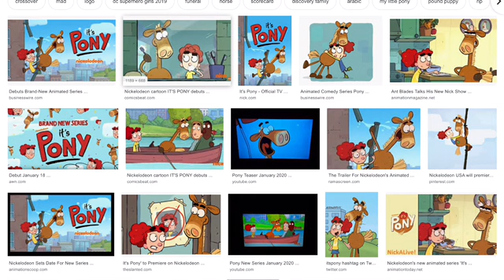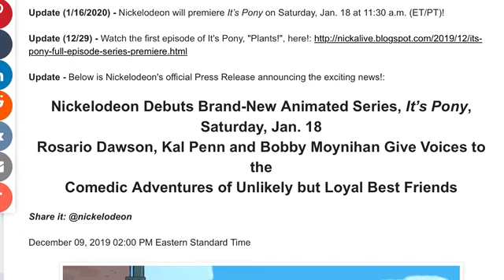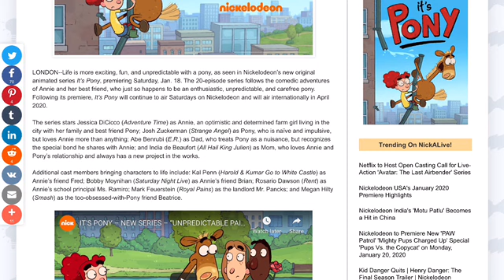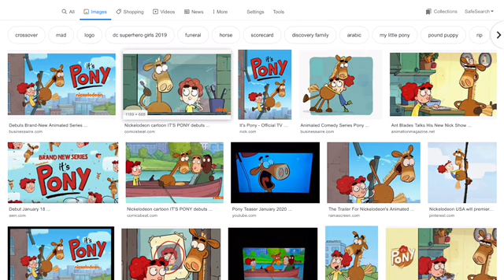Nickelodeon Reveals My Little Pony Simulator! - It’s Pony Saddles Up January 18th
Nickelodeon has this new cartoon up their sleeves. It’s a cartoon based about ponies for some reason.